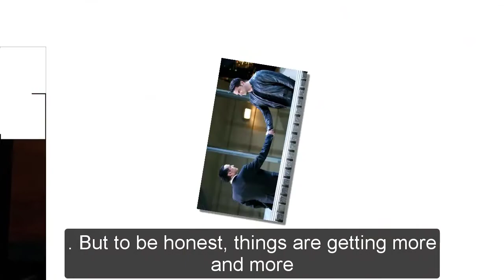General Hospital Shocking Spoilers Sonny and Victor fight for benefits